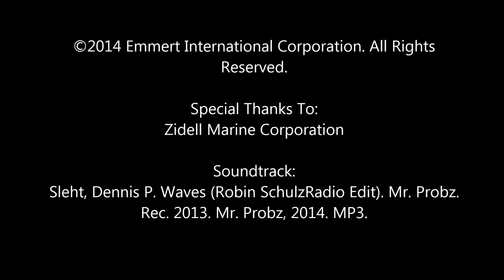7,000,000 lb Double Hull Barge Time Lapse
Time Lapse of Emmert International working with Zidell Marine to ready its 7,000,000 lb behemoth of a barge for launch.

The song, "Waves (Robin Schulz Radio Edit)" - Mr. Probz, had to be removed due to YouTube's draconian copyright policy.